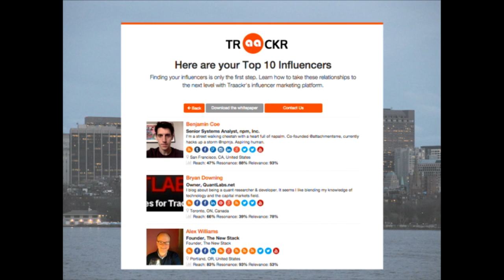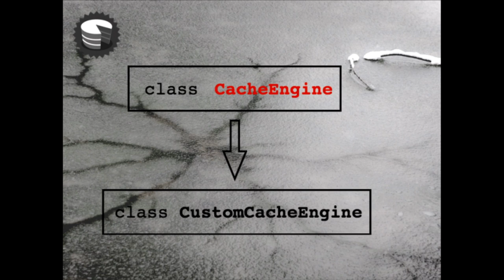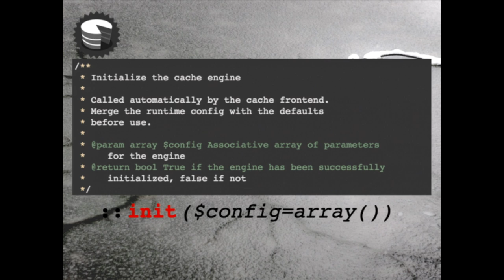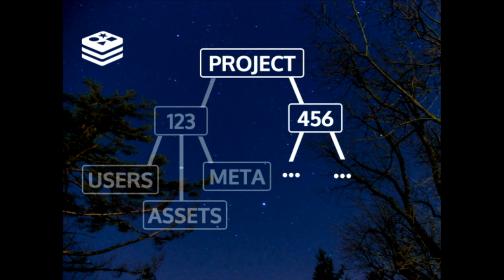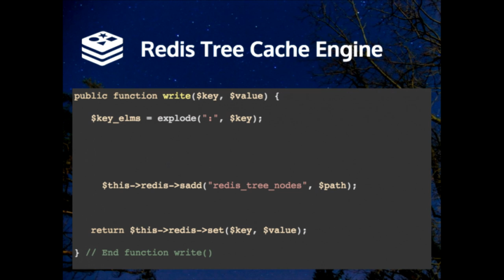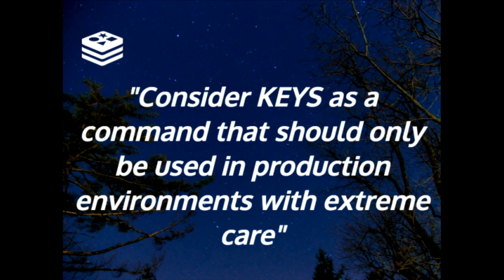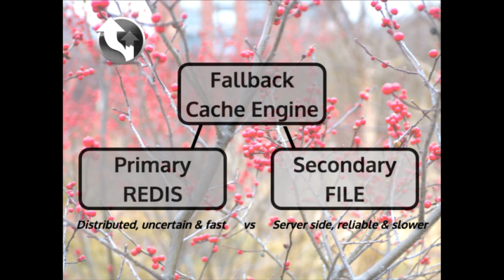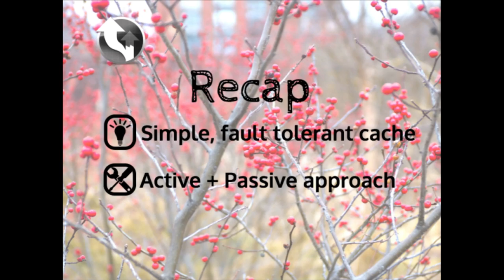How to write your own CakePHP cache engine with automatic failover - David Chancogne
The talk will focus on 3 main areas:

- How to write your own cache engine in CakePHP
- Example of writing a cache engine that uses Redis tree structure functionality to get a more powerful invalidation
- Example of a cache engine called FallBack that can leverage 2 existing engine for a better fall back mechanism in case of fail over (of Redis server for instance)